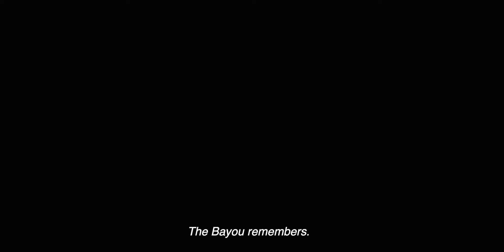"Angel Thieves" by Kathi Appelt - Book Trailer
Book Trailer for Kathi Appelt's "Angel Thieves"
Multiple perspectives spanning across time are united through themes of freedom, hope, and faith in a most unusual and epic novel from Newbery Honor–winning author and National Book Award finalist Kathi Appelt.

Now Available:

Trailer by BoTra Productions
Music and narration by Cooper Appelt
Accordion by Carey Frank